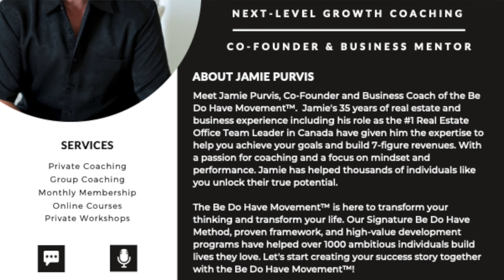Housing Market 2024, Is the bubble bursting? Real estate crash and early 90's experience!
Keep yourself informed about the most recent information and analysis related to the housing market's status. Our videos cover a range of factors, including home sales, home prices, inventory levels, mortgage rates, and market trends. By offering valuable insights, our updates shed light on the current conditions and dynamics of the real estate market, assisting buyers, sellers, and investors in making well-informed decisions. Our video content typically includes data on the number of homes sold, average prices, average days on the market, and the supply and demand dynamics. These updates serve as a valuable resource for tracking market trends, understanding pricing patterns, and assessing the overall health of the housing market.

Jamie Purvis is the Co-Founder and Business Coach of the Be Do Have MovementTM, a powerhouse with 35 years of real estate and business experience. As the former #1 Real Estate Office Team Leader in Canada, Jamie is the go-to expert for realtors and business professionals looking to achieve goals and build 7-figure revenues.
Driven by a passion for coaching, Jamie's transformative approach has impacted thousands, guiding them towards success with a laser focus on mindset and performance. Currently leading a game-changing program for realtors aiming to boost their income by 75K or more in the next 90 days, Jamie is all about creating projects that push boundaries and deliver results.

Step 1: Master Your Mindset

Success doesn't start with action...it starts with developing the right attitude and beliefs. It's time to become the person you need to be to reach your goals. Use this concept to change your life.

Step 2: Build Better Habits

Get clear on the right actions you need to take. As you execute the strategic process, you develop behaviours that bring your goals closer and closer.

Step 3: Achieve Your Goals

When you combine the person you need to be, with the behaviors you need to have, your goals become your reality. Get ready to achieve at the highest levels in work and life!